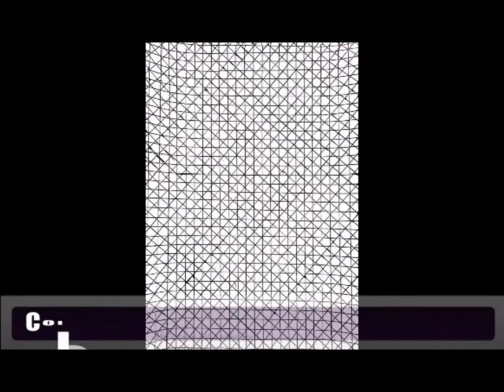Dabble in Art - Few Art Projects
I have tried many Art projects this term, here's a sample of them.